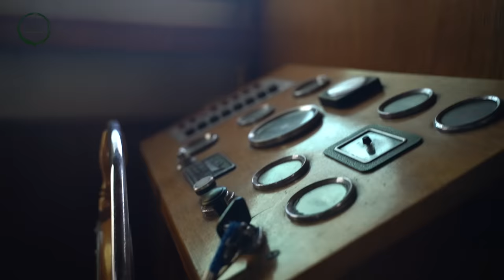Starter woont op een schip van €15.000- als alternatief op de overhitte woningmarkt!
🏠 Tiny House kopen? Kijk op

Meer video's zien? Kijk dan op de kanaalpagina!